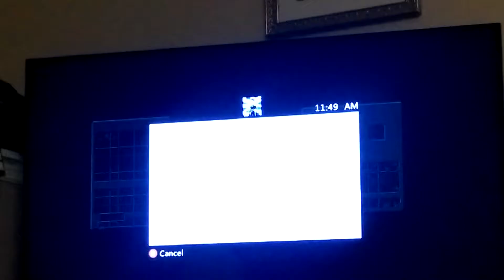Quest for a diamond block more blue